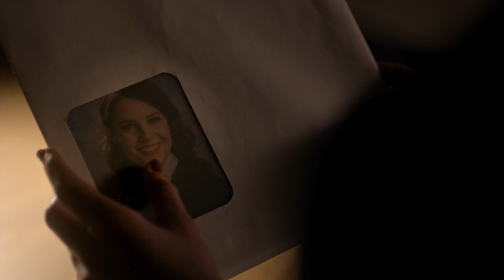The Blackcoat's Daughter trailer - Emma Roberts, Lucy Boynton, Kiernan Shipka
Director: Oz Perkins
Casting: Emma Roberts, Lucy Boynton, Kiernan Shipka, Lauren Holly, James Remar & Peter J. Gray

Synopsis:

Two girls must battle a mysterious evil force when they get left behind at their boarding school over winter break.